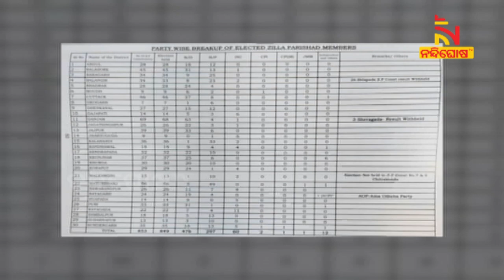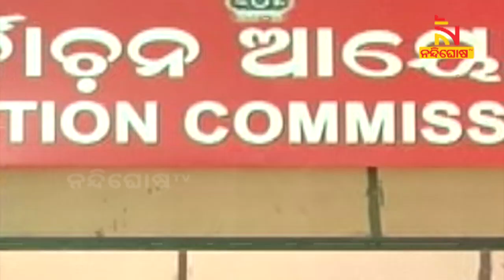Opposition's Praise For CM Naveen, Giving Strength To BJd | NandighoshaTV